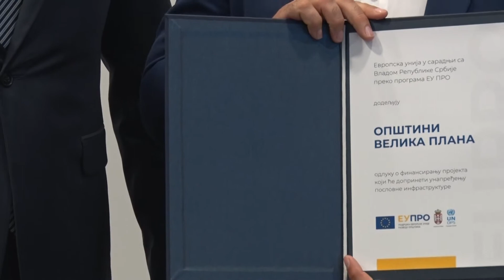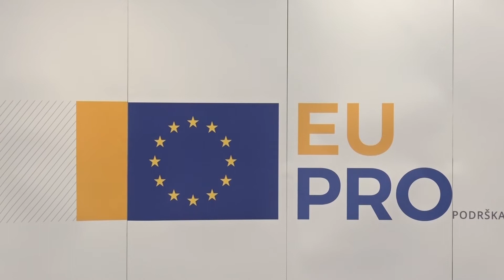Šef Delegacije EU u Srbiji Sem Fabrici u poseti Kragujevcu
Шеф Делегације Европске уније у Србији Сем Фабрици уручио је, у Крагујевцу, одлуке о финансирању пројеката који ће допринети стварању повољнијег пословног окружења у 34 локалне самоуправе.
Уз финансијску подршку Европске уније од преко пет милиона евра, ове општине и градови ће реализовати програме који се односе на израду техничке и планске документације, као и пројекте пословне инфраструктуре, што ће, како је најављено, допринети јачању конкурентности на локалном нивоу.

Крагујевцу је до сада, кроз програм ЕУ ПРО, одобрено финансирање три пројекта укупне вредности од близу милион евра.